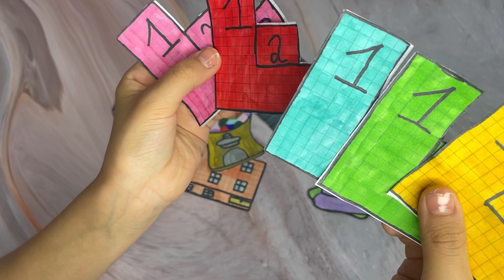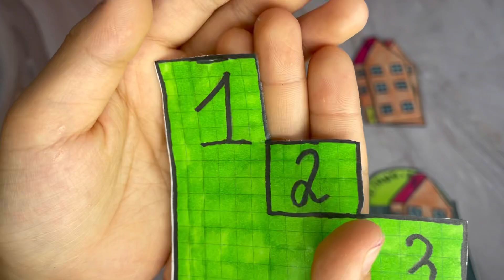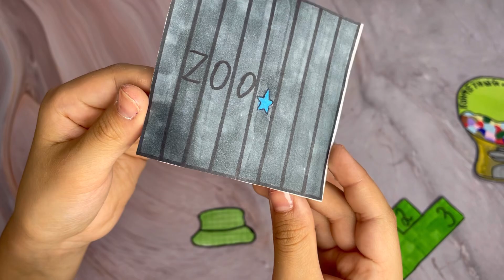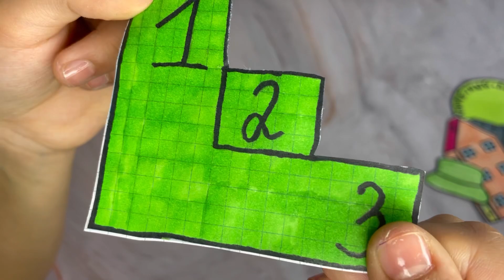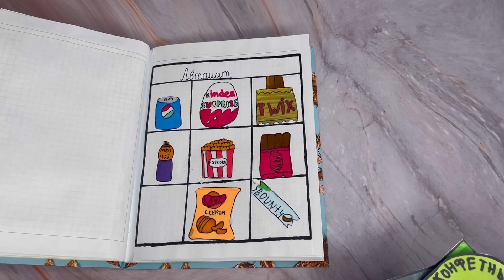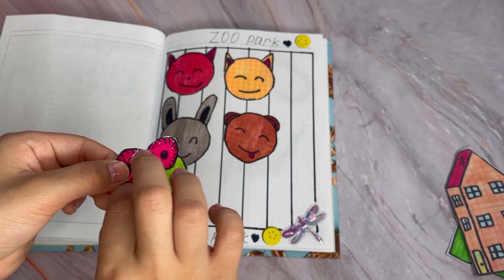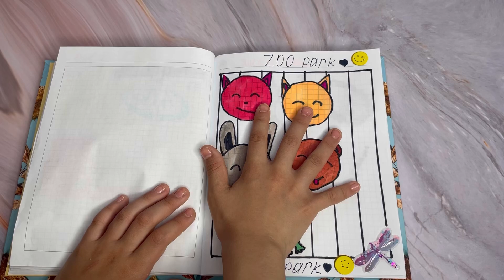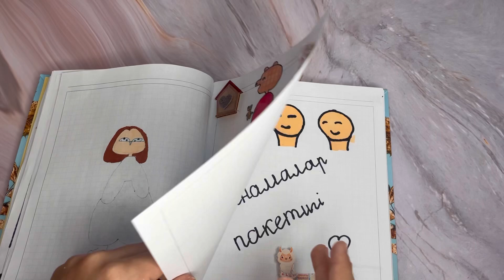💜 БУМАЖНЫЙ ПАКЕТИК 💜 🔥 ПАНАМАЛАР + СПОРТ 🔥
💜 БУМАЖНЫЙ ПАКЕТИК / ПАНАМАЛАР + СПОРТ 🔥Достар алдында мен сіздерді қатты қуантамын деген едім ғой😆 Міне бүгін сіздерді 2 пакетикпен таныстырып отырмын. Сіздерге ұнады деген ойнадым! ☺️ Солай болса міндетті түрде мені қолдауды ұмытпаңыздар😅💜